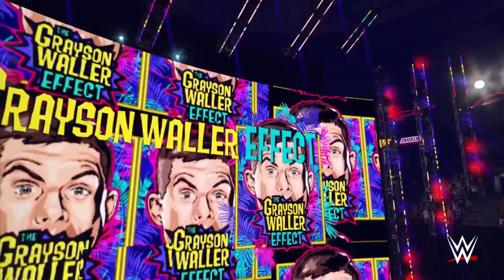WWE Smackdown (Week 23) WWE 2K24 Universe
Last week on Smackdown, the new Universal Champion Roman Reigns knocked out LA Knight at the end of the show with the championship belt. Now with a Extreme Rules match for the WWE Universal Championship at Extreme Rules will LA Knight get revenge on Roman Reigns tonight when Roman battle Sheamus in our main event.  Also we have a 4 Team #1 contenders match for the Smackdown Tag Team Championships and Solo Sikoa tries once again to become US Champion

MATCH 1: WWE United States Championship
Solo Sikoa vs. Bobby Lashley

MATCH 2: #1 Contender 4 Team Tag Team for a shot at the Smackdown Tag Team Championship
Pretty Deadly vs. The OC vs. Creed Brothers vs Street Profits

MATCH 3: Zelina Vega vs. Asuka

MATCH 4: Kevin Owens vs. Grayson Waller

MATCH 5: Roman Reigns vs. Sheamus

Next week on Smackdown, the Tag Team Championship will be one the line.  As well whats next for Roman Reigns and LA Knight and more.  Ill see u guys tomorrow for RAW IS WAR